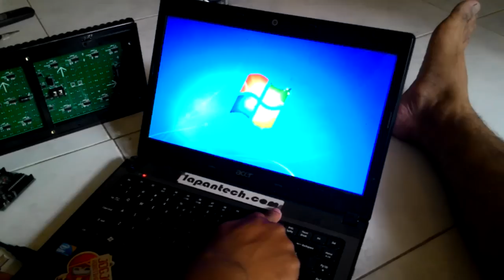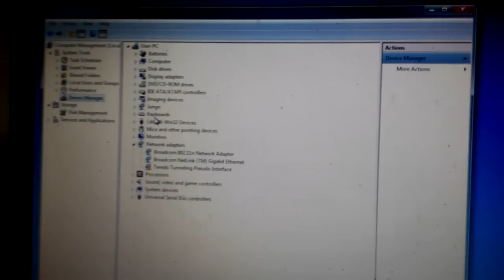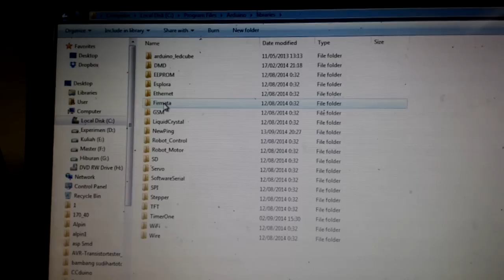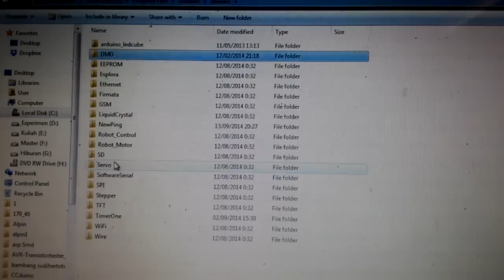running text dengan arduino compatible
running text with arduino
Running text di LCD 16x2 dengan Arduino
Running Text Via Bluetooth + ANDROID dan ARDUINO
TUTORIAL MERAKIT RUNNING TEXT, DENGAN CONTROLLER HDA-41 # DEWATALED.COM
Running LED dengan Arduino
blink led with arduino mega adk /lampu kedip dengan arduino mega adk
LED Cube 8x8x8 running on an Arduino